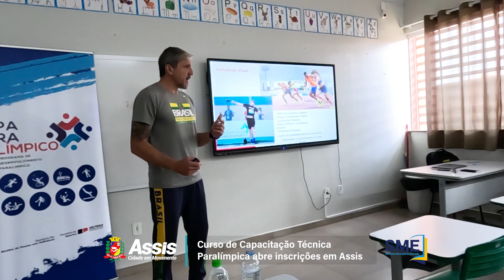Curso de Capacitação Técnica Paralímpica abre inscrições em Assis